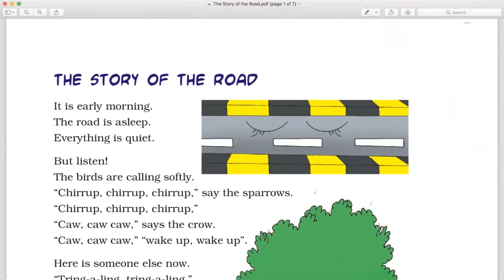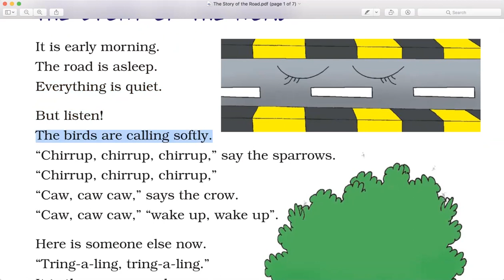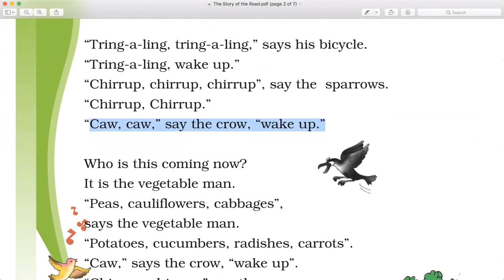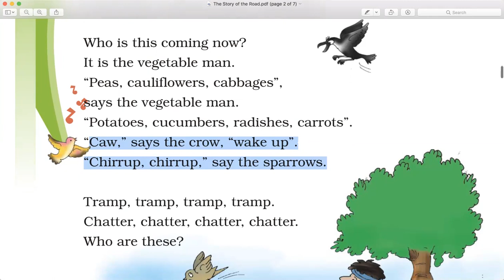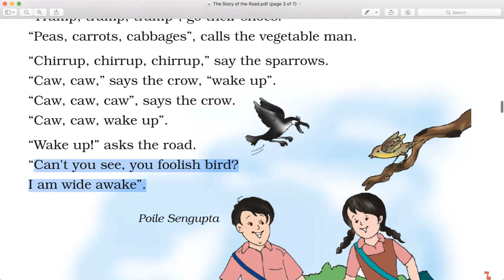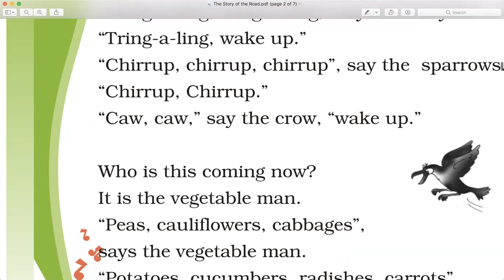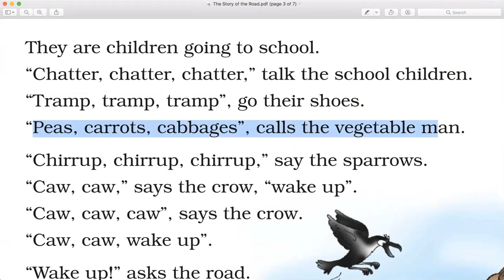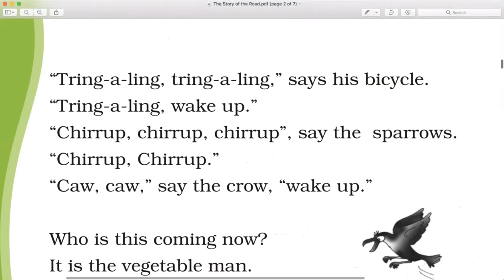Class 3 English Story of a Road Full Story